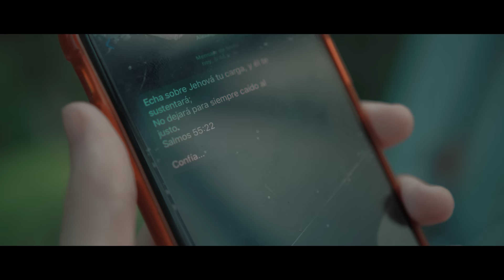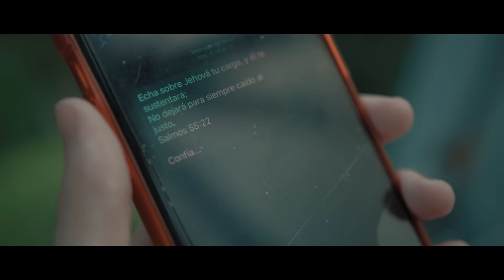Oceans Cover | Youdiel x Jeidimar Rijos (Video Oficial) 4K-Hillsong UNITED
"Oceans" cover | Youdiel & Jeidimar Rijos